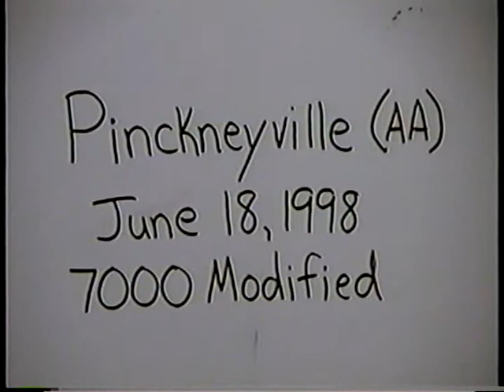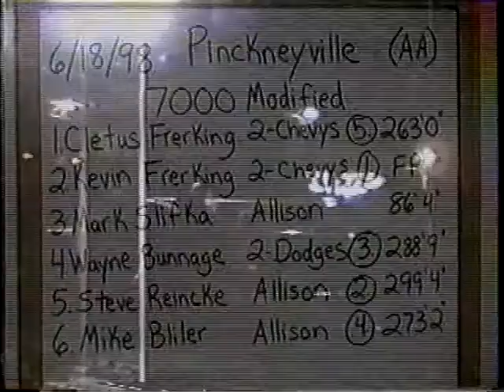1998 Illinois Tractor Pulling Association: Pinckneyville, Illinois 7,000 lb. Modified tractors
Perry County Fairgrounds
Pinckneyville, Illinois: June 18, 1998
7,000 lb. Modified tractors